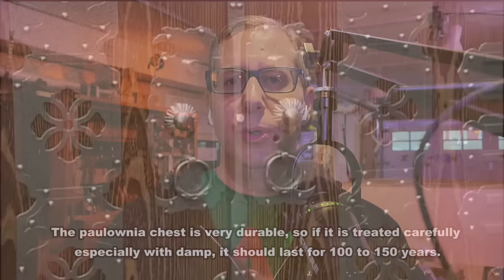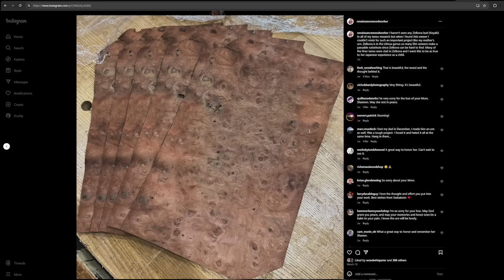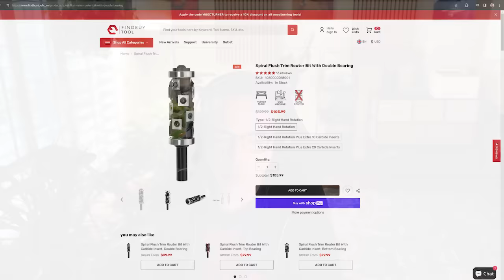Woodworker VS the HOA | Wood Talk 568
It’s show #568 On today’s show, we’re talking about woodworker vs the HOA, sharpening a card scraper, flat bottom table saw cuts, and disposable blade hand planes

A HUGE THANK YOU TO ALL OF YOU WHO SPONSORED THE SHOW IN RESPONSE TO OUR LEAD SPONSOR LEAVING!!!

What's on the Bench?
Shannon is building an urn for his mom on a bum knee.
Marc had some shop guests and built a table with a wiener.
Matt is still making cabinets.
News & Kickback

Alex asks about this helical head router bit of death and how we feel about using it.

Listener Questions
Fantin asks about building a new shop at his new house and how to handle the HOA.
Bill is using his ATB blade to cut cabinet dados and wonders if he needs a square grind blade.
Johnathan got an Accu-Burr tool to help with card scraper sharpening but asks whether he needs to go back to the stones the re-hone the edge every time before pulling the burr.
Les asks about disposable blade hand planes like RALI and whether they are worth it for a new plane user.

Send in questions via the contact form here on site or hit us up on IG at woodtalkshow or send us a voicemail using your phone voice memo app to

Finally you can find us individually on Instagram at mattcremona, woodwhisperer, and renaissancewoodworker